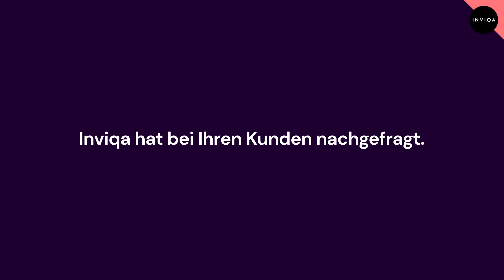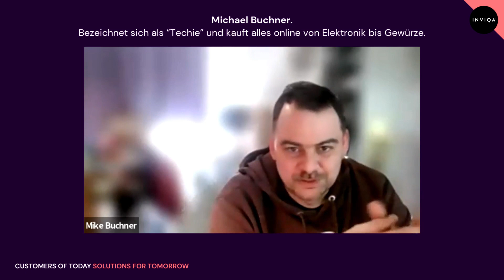Wann und wie kaufen Sie online ein?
Auf welchen Devices und in welchen Situationen kaufen Menschen am liebsten online ein? Wir hatten viele Fragen - und haben von Onlinekäufer:innen wichtige Antworten bekommen. In unserer Reihe “Customers of today - Solutions for tomorrow” haben wir Kunden und Kundinnen über ihr Online-Kaufverhalten befragt. Herausgekommen sind 16 Videos mit den wichtigsten Fakten für Ihr E-Commerce-Business.